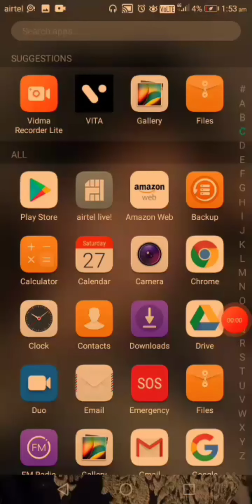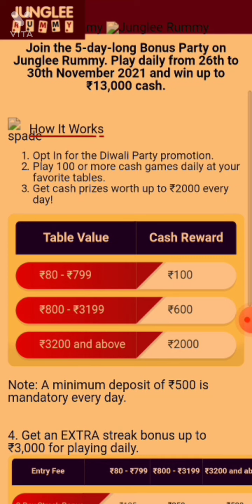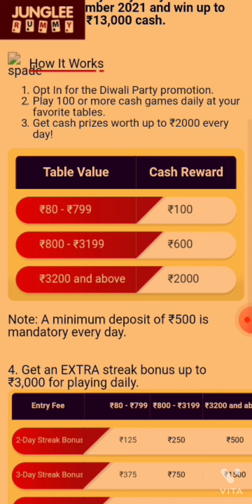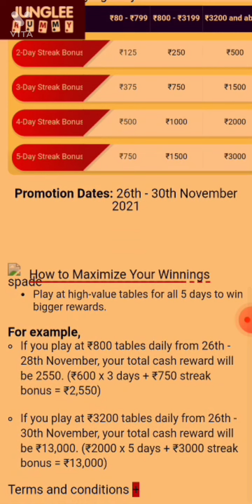### Bonus Party 26th-30th November Rs 30,000 Se De Haha Hai###